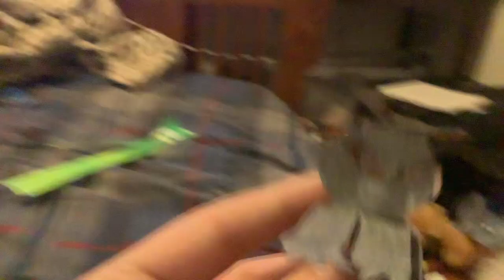Me trying to draw chicken ghost ( please comment 1-10 if it’s good or bad please )